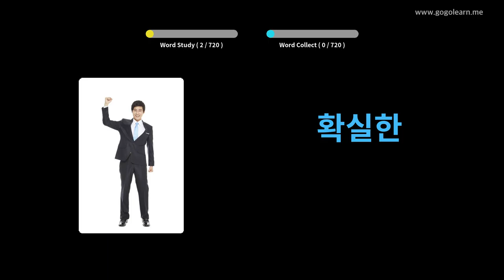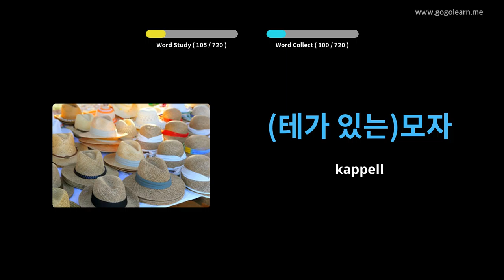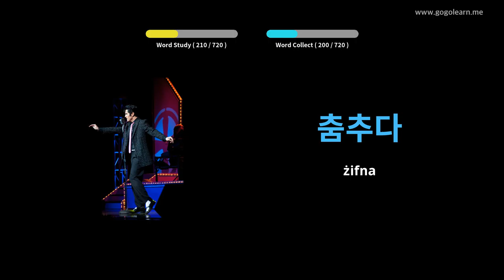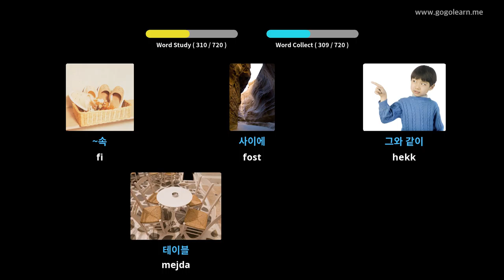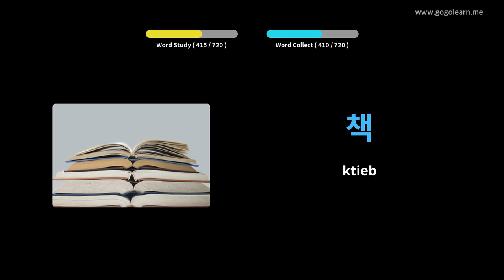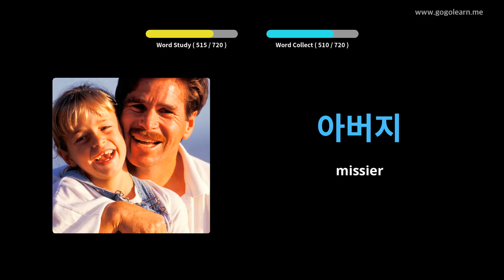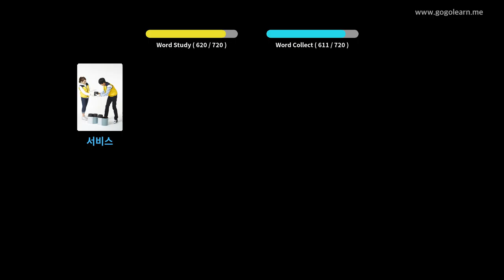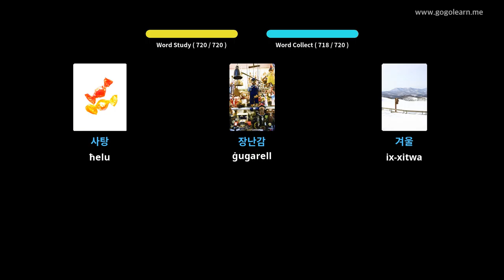Vokabolarju Koreani tat-tfal | Golearn